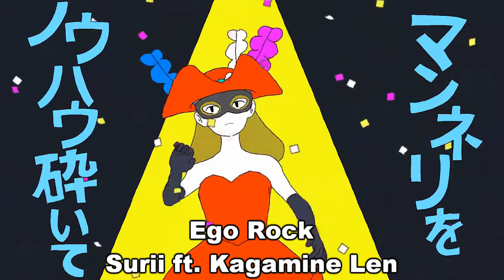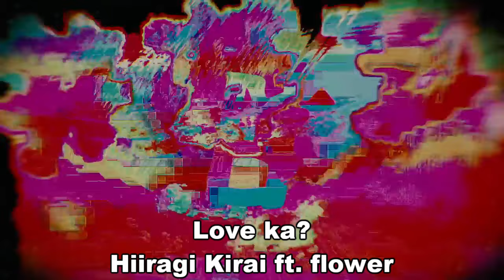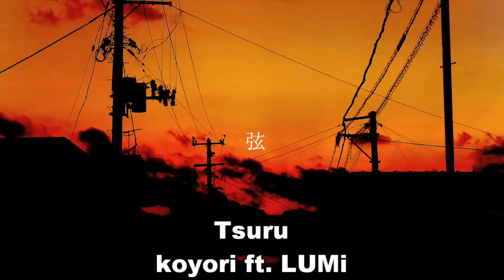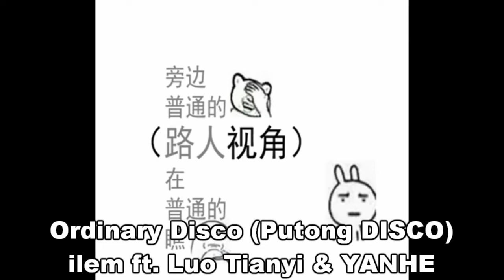Guess the Vocaloid Song!!!!!!!! #8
v READ ME v

mmmmmm I want shashlik...